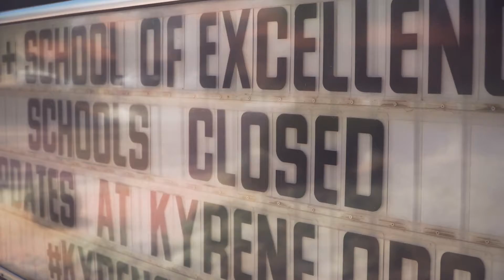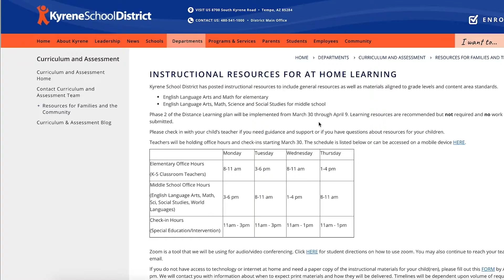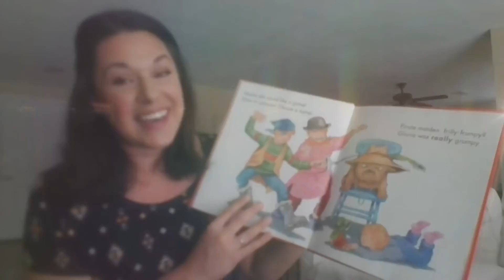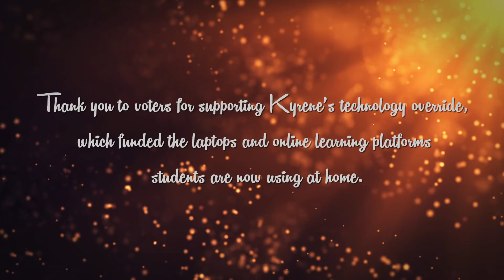WeAreKyrene - Chapter 2: A Setup for Success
In this new series, watch how the Kyrene School District staff transitioned from in-person instruction to distance learning in only a few short weeks.